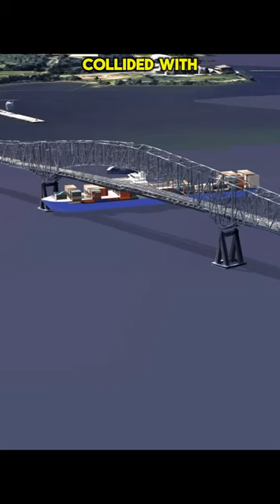Baltimore city bridge collapse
🌠 Topics Covered 🌠
james webb space telescope pictures
nasa live
space x launch
j webb telescope
james space telescope
jim webb telescope
voyager 1
national space station
webb space telescope pictures
hubble birthday
iss space station live
dartmission
de nasa
herbal telescope
international space center
katherine goble johnson
nasa space flight
nibirus
suni williams
voyager 1 spacecraft
voyager 2
spaceexploration
webb telescope
artemis launch
artemis 1
nasa news
nasa museum
nasa jobs
orion spacecraft
discovery tv
space telescope
nasa worldview
nasa pc
nasa artemis
artemis mission
hubble space telescope
artemis program
recent scientific discoveries
nasa asteroid
new science discoveries
astronaut suit
kennedy space museum
apod nasa
nasa website
james webb photos
nasa news today
nasa moon mission
nasa bbc news
new scientific discoveries
new discoveries
james webb pictures
asteroid earth nasa
nasa launch
nasa space
space launch
nasa mars
space launch today
moon mission
nasa tv
nasa mars mission
artemis ii
nasa rocket launch
nasa satellite
nasa ufo
nasa headquarters
nasa weather
nasa rocket
space x launch today
space shuttle landing
space launch system rocket
space exploration mission
space and exploration
science and discovery
rose nebula
rocket launch live
nasa space shuttle
nasa twitter
nasa gov